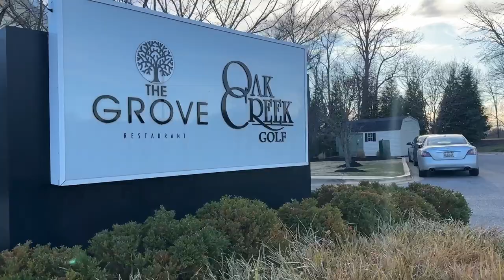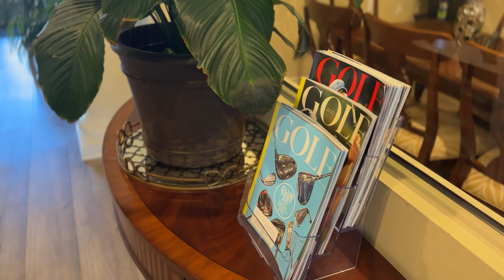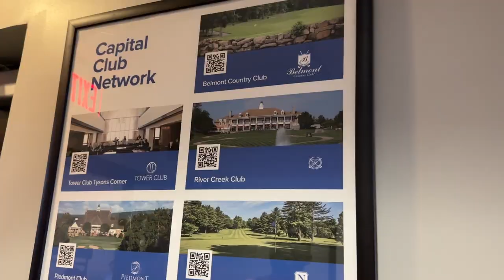Living in Oak Creek Golf Club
Welcome to Love and Real Estate! In this episode, we take you on a tour of the beautiful Oak Creek Golf Club, a resort-style community located in Prince George's County, Maryland. Situated in the zip code of 20774, on the border of Bowie, MD, at the intersection of Church Road and 214, Oak Creek Golf Club offers a luxurious lifestyle surrounded by stunning natural beauty.

This community features two exclusive clubs, offering a variety of amenities for residents to enjoy, including a state-of-the-art fitness center, tennis courts, and swimming pools. Oak Creek Golf Club also boasts an 18-hole championship golf course designed by Ault, Clark & Associates, which offers a challenging yet enjoyable experience for golfers of all skill levels.

In addition to the clubs and golf course, Oak Creek Golf Club provides walking trails throughout the community, allowing residents to explore and appreciate the stunning scenery surrounding them. With all these features, it's no surprise that Oak Creek Golf Club is one of the most sought-after communities in Prince George's County.

So, come along with us as we explore the lifestyle offered at Oak Creek Golf Club.

It's important to note that the community at Oak Creek Golf Club is gated with 24-hour security, providing residents with a sense of safety and privacy. The security team is dedicated to ensuring the safety of all residents and their property, giving them peace of mind and a secure living environment.